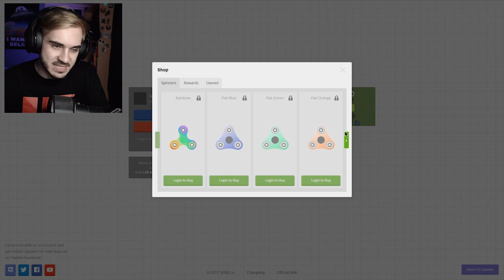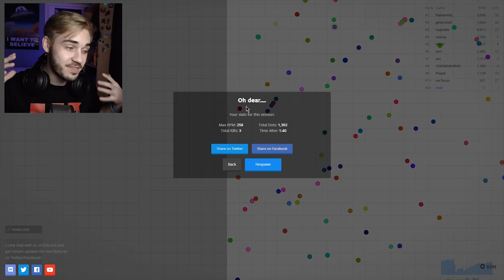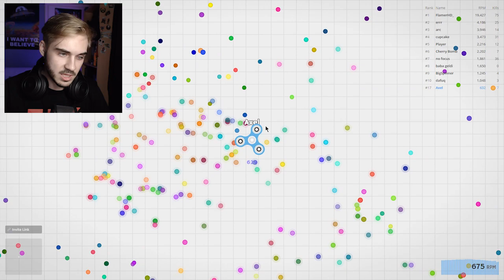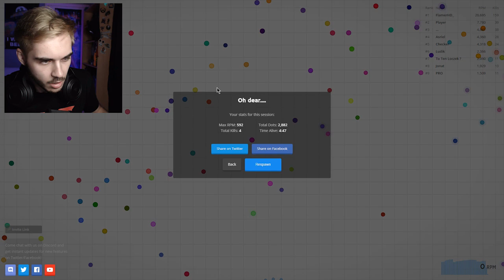fidgetspinner.io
spin dat fidgetspinner. το game btw... ;)

axeloukos
4064 limassol
cyprus